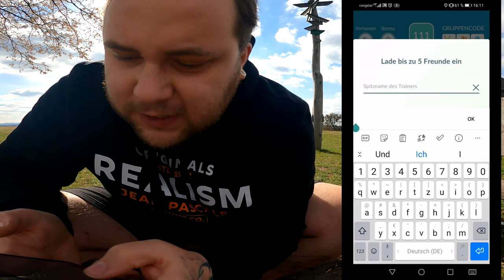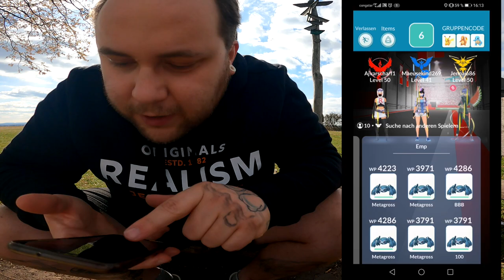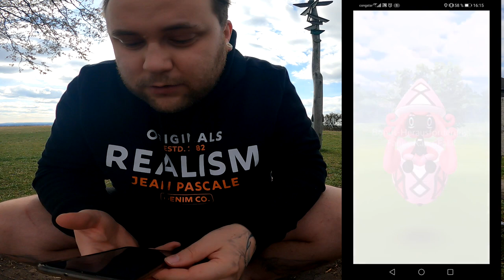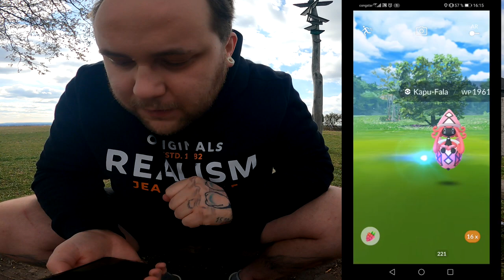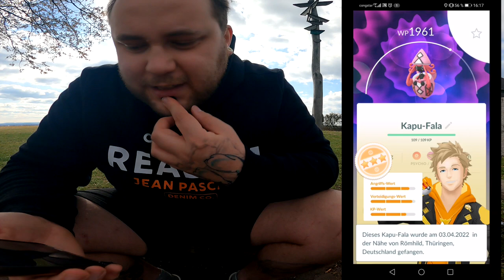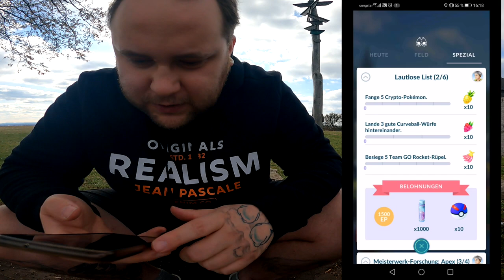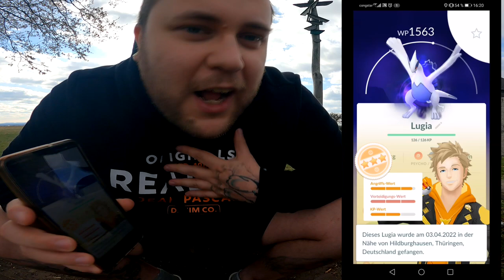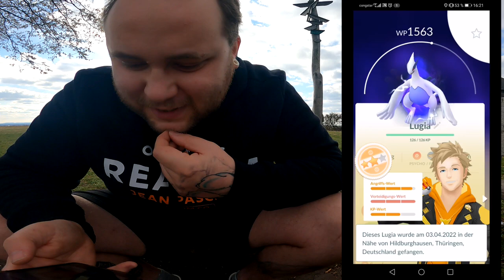Mein bisher BESTES Apex Crypto Lugia | Pokémon GO Deutsch # 1861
Wie gut war euer Apex Crypto Lugia und würdet ihr eures erlösen ? Bzw wie weit seid ihr in eurer Meisterwerk Forschung ?!?